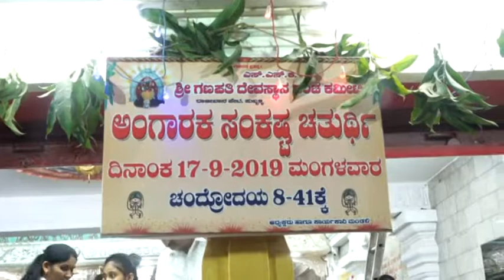hubballi news angarika sankashti dajibanpet